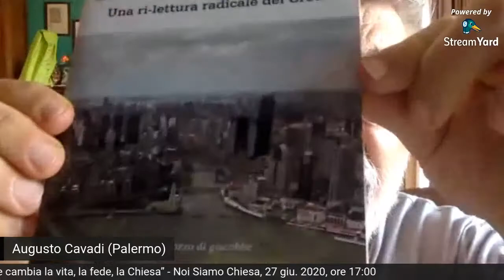"COVID 19 e poi… Come cambia la vita, la fede, la Chiesa"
Conferenza online organizzata da "Noi Siamo Chiesa" [NSC] - Sabato 27 giugno 2020, ore 17:00

Vittorio Bellavite
coordinatore nazionale di NSC, introduce e modera:

Augusto Cavadi
filosofo, Palermo

Serena Noceti
teologa, Firenze

Giancarlo Pianta
presbitero, Brescia